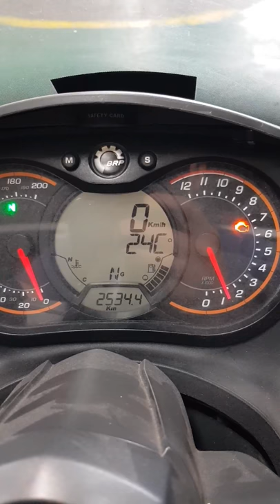can-am spyder RSS se5 transmission issue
problem problem .